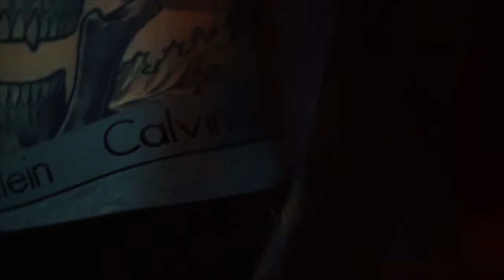RUN IT Promo [28.12][VNVNC Concert Hall]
VNVNC Concert Hall [28.12] Saint-P